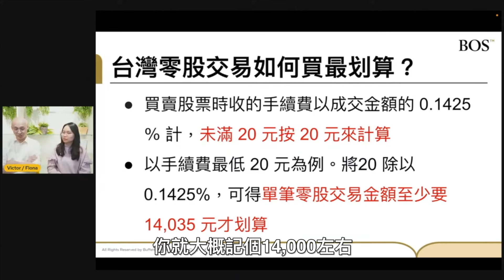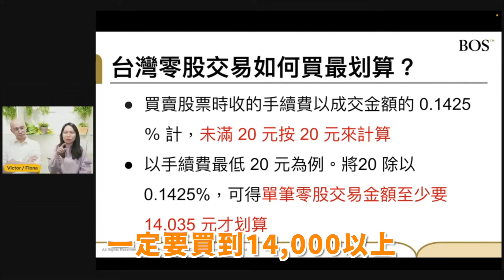零股交易怎麼買最划算？小資族應該怎麼買？單筆金額至少要＿＿才可以！｜BOS巴菲特線上學院 Buffett Online School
📍３小時帶你踏出學習投資的第一步